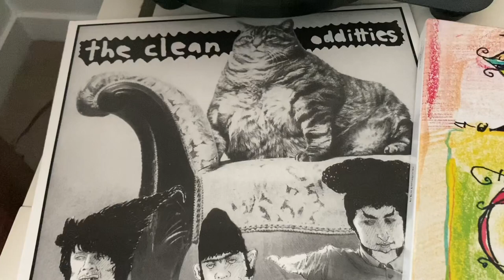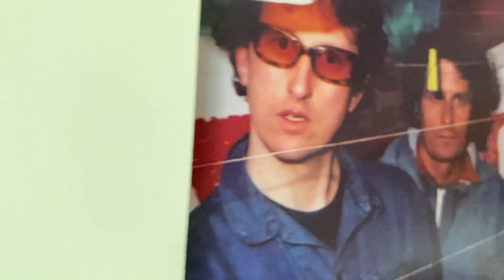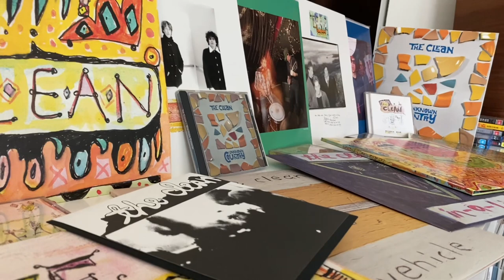R.I.P. Hamish Kilgour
Here's a link to a great video of Hamish talking about the early days of The Clean:

Hamish's brilliant description about playing music:

“Music is a living thing, it really is. You can twist and turn the structure of it while you’re making it and, when you’re with a group of people experiencing that together, there’s a special magic in that. You reach down deep into yourself and pull something up. It’s like nothing else in the world.”